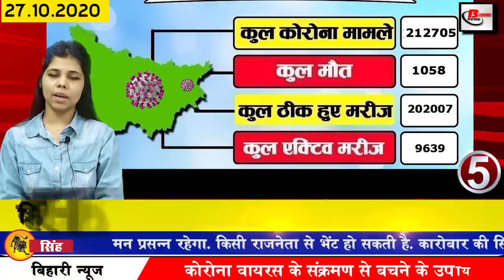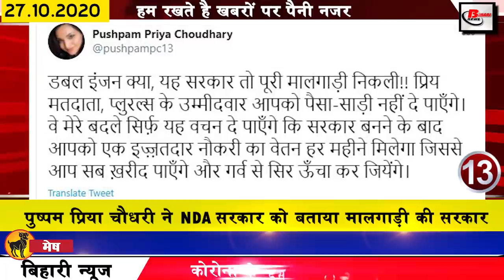Today Bihar Hindi news of Patna,Bihar Assembly Election,Gaya,Muzaffarpur,Nawada,PWD App,Nitish Kumar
Daily  Today Breaking 25 news of bihar districts in Hindi i.e. 27 october  2020. Info of Bihar assembly elections,Bihar Elections,Gaya, Muzaffarpur, first phase election,nawada,PWD APP,Tejashwi yadav,Nitish Kumar
1. Vacancies vacated in 91 posts of Specialist Officer in UCO Bank
UCO Bank has recruited 91 posts of Specialist Officer, the process of online application for these posts is going to start soon, according to the information received, the process of applying for the application is going to start from October 27, the interested and eligible candidates, the official website of UCO Bank You can fill the application by visiting and now you can get your fees paid by 17 November 2020. For your information, tell you the selection process of the candidates will be done on the basis of interview. Final list of selection will be made on the basis of marks in the interview.
2. You will get to see a lot in the Sanjay Gandhi Biological Park in the tourist destination of the capital.
3. Railways gave a big gift to those who go home on Diwali
4. Fewer cases of Corona affected in Bihar
According to the information shared by the Health Department, in the last 24 hours of the last day, a total of 513 new cases have been reported. After which the number of affected has increased to 212705.
5. Today we will talk about Satyapal Chandra in Bihari identity
6. NIA vacancies on the posts of Inspector, Sub Inspector
7. Publicity stopped for the firstphaseelection
8. Keeping in mind the convenience of voters, the Election Commission has issued a helpline number
The Commission has issued a helpline number keeping in mind the convenience of voters for voting. Under which, now any voter can go to the 1950 or released PWDapp and get information.

9. Tomorrow Rahul Gandhi and Prime Minister Modi will hold a rally once again
two senior party's senior stars are going to address their public meeting and tell you for your information Prime Minister Modi and Rahul Gandhi Tomorrow is going to address public meeting again. According to the information received, tomorrow the Congress leader is going to address Valmikinagar and other nine legislative assemblies, after which he will hold a public meeting in Kusheshwar place in the afternoon, with Prime Minister Modi's three public meetings to be held. Which includes the names of the Veterinary Grounds of Darbhanga, Muzaffarpur and Patna.
10. Biharelection Commission team reached Hajipur to take stock of election preparations
11. Not a single corona was found in two districts of Bihar.
12. Pushpam Priya Chaudhary told the nda government that the goods train government
13. Nitishkumar on the last day of the campaign
14. Tejashwiyadav gave new slogan
16. BJP tightened up on the splendor of onion roaming
17. Pappu Yadav said to implement the provision of reservation in private sector when government is formed
18. Bhojpuri actress Anjana Singh entered the fray to campaign for RJD
19. Upendra Kushwaha spoke about the wrath of Chief Minister Nitish Kumar
20. JP Nadda speaks about nda in Bihar's development
21. Nirhua campaigned on behalf of nda in Banka
22. Flipkart's Diwali sale will start from October 29
 Keeping this in mind, the e-commerce website has also brought a bumper sale at such a time. Where they all offer great deals to their users. One of them is Flipkart's Big Billion Day Sale. After which now the new cell of Flipkart is about to start, this Diwali cell is going to start from October 29, which will continue till November 4. Flipkart Big Diwali will start a day before for Cell Plus members.
23. A square in Poland named after Amitabh Bachchan's father
24. Hardik Pandaya set new record behind Yuvraj and Kohli
25. Now let us know what were the prices of bullion market and petrol diesel
If we talk about the bullion market, the price of gold on October 26 was Rs. 50,060 per 10 grams for 22 carats. While Rs. 51,060 per 10 grams for 24 carats. At the same time, if we talk about silver, the price of silver was Rs 61800 per kg. Apart from this, the price of petrol in the capital Patna was Rs 83.82 per liter. The diesel was Rs 76.10 per liter.